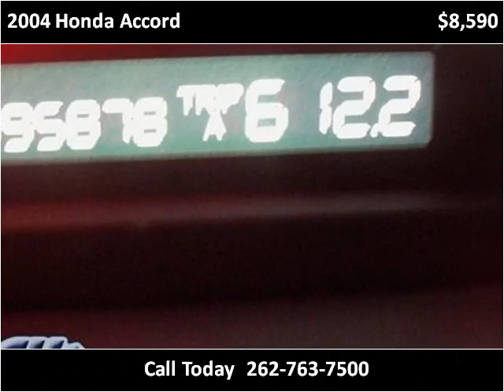2004 Honda Accord available from Lynch GM Superstore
This 2004 Honda Accord is available from Lynch GM Superstore.